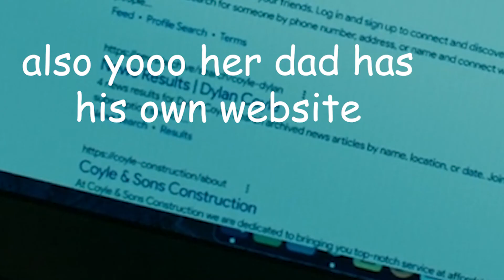paper girls but i edited it pt. 2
once again: go watch paper girls on amazon prime video
episode 2 completed!! youtube don't take this down pls thx
thinking about 1992/93 (17/18 year old) erin discovering the dave matthews band and getting like. weirdly into it and all the other girls make fun of her for it bc. Why does she have (at least) 2 dmb tshirts. Why
edited w/ premiere rush